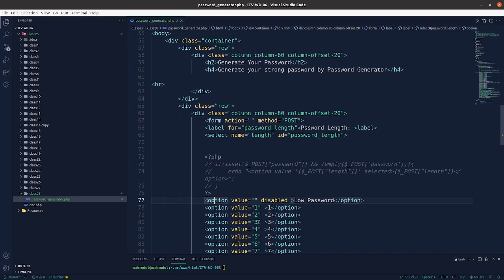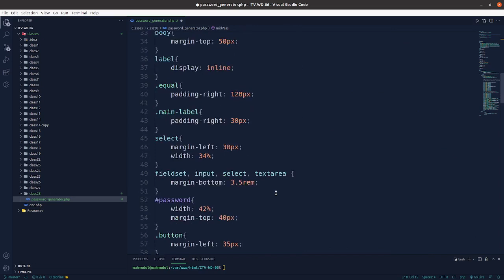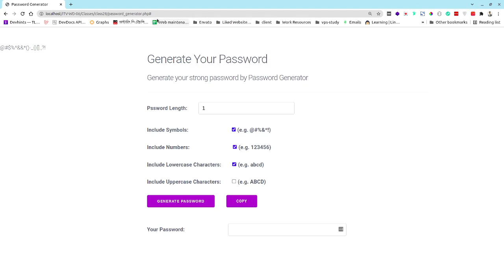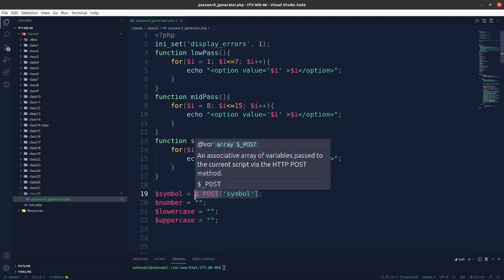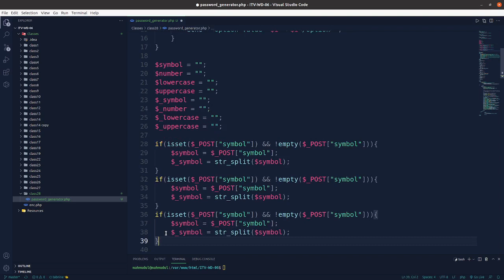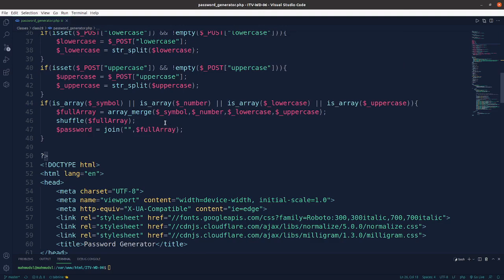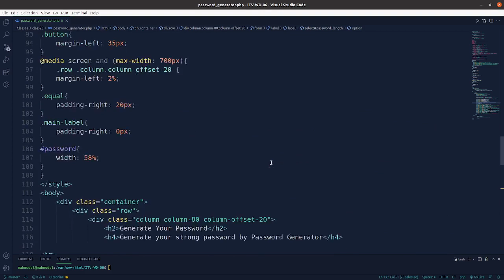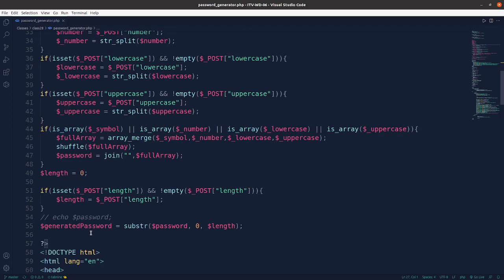PHP Tutorial in Bangla Part 2 | Complete HTML, CSS Course for Beginners | IT Vanilla Official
Web pages and web apps are made using scripting languages like HTML and CSS. While CSS is primarily used to regulate web page styling, HTML provides the structure of online pages.

PHP is one of the most popular programming languages for web development. PHP allows you to develop various web applications, including blogs, content management systems (CMS), and online stores.

Thanks for liking comment share stay with us for new videos